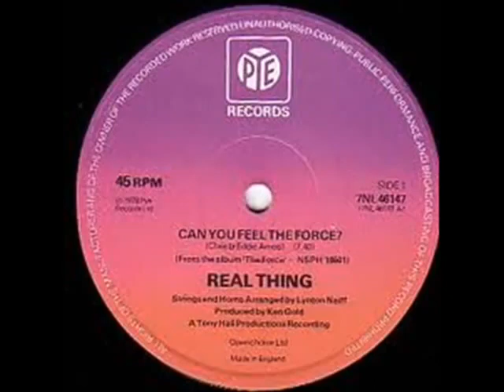Real Thing - Can You Feel The Force